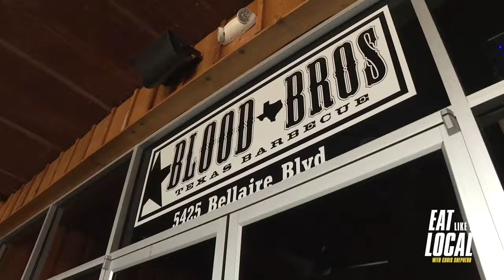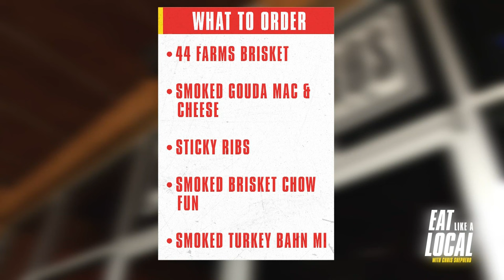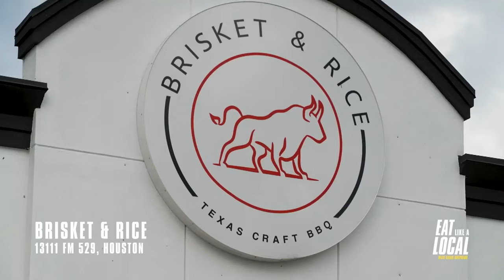Shaking up the seasonings to create "Houston" BBQ | Eat Like a Local with Chris Shepherd, Ep. 8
Barbecue restaurants fill Texas, but only a handful are taking things to the next level by incorporating flavors you might not expect to find on brisket and ribs. Blood Bros. BBQ and Feges BBQ are two of the spots in Houston shaking up the traditional barbecue seasonings. In this episode of “Eat Like a Local with Chris Shepherd”, we meet the creators of the popular restaurants and learn what inspired them to do things differently. Plus, Shepherd’s young niece and nephew join him to sample a spread of amazing menu items. He said he wanted to let “the real food critics” weigh in on this Houston barbecue.

Watch new episodes Saturdays at 10 a.m. on KPRC 2.